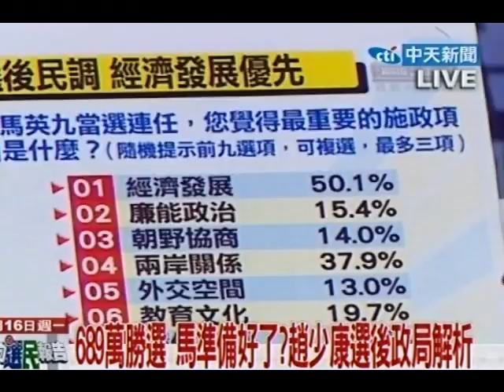向選民報告 20120116(6/7)》2016誰出戰？藍營 吳、朱、郝、胡 浮檯面